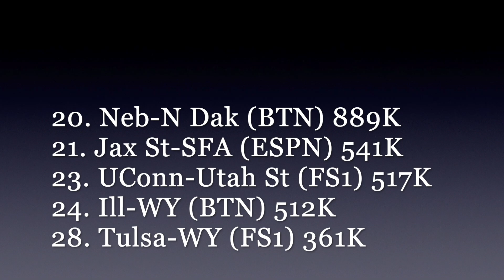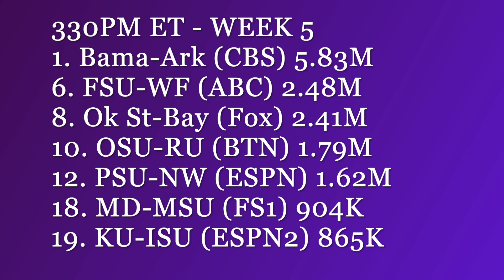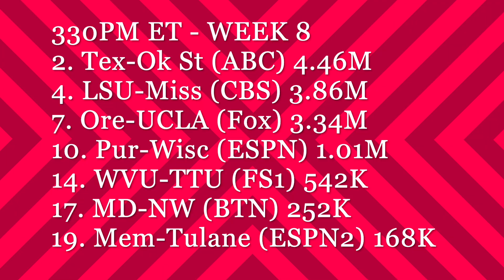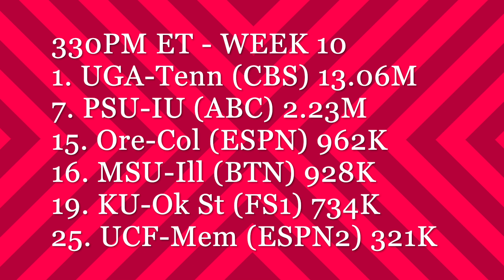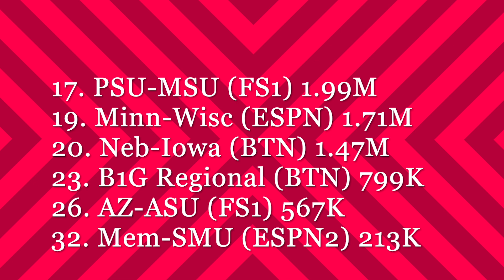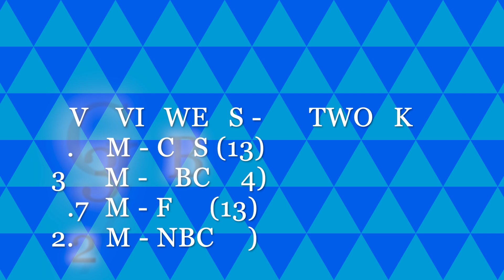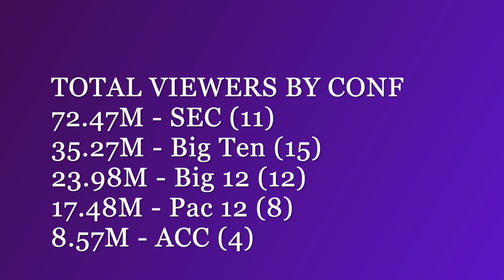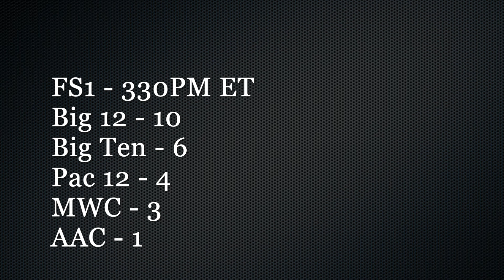College Football TV Ratings / 330pm BREAKDOWN